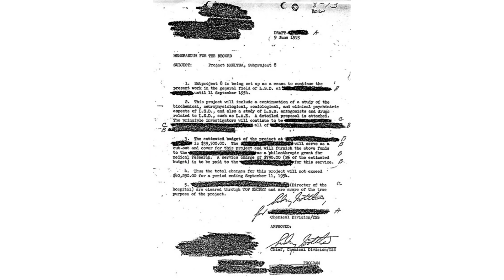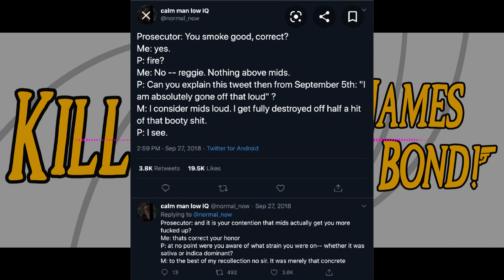Sesh Gremlin Q | Kill James Bond Highlight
"007 this is our latest creation, we're calling it 'Poppers.' " From Episode 13 ("Octopussy") of the Kill James Bond podcast, hosted by Abigail Thorn, Alice Caldwell-Kelly, and Devon.